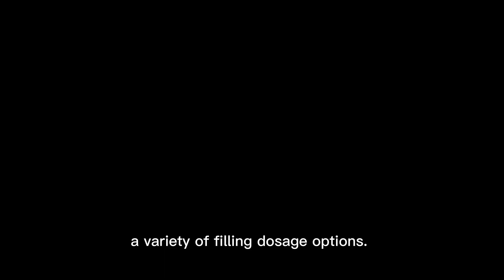Look, there are so many samples here! Let's take a look together.